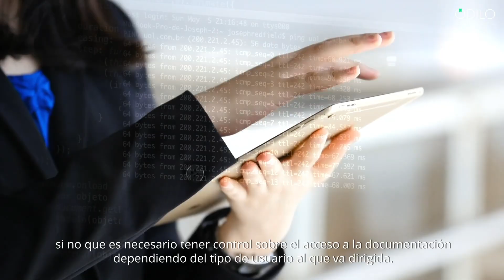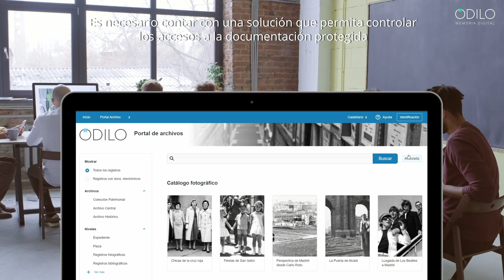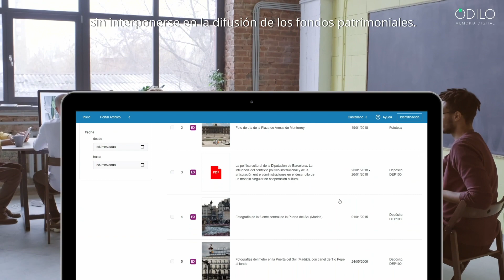ODILO. Solución integral de Archivo.